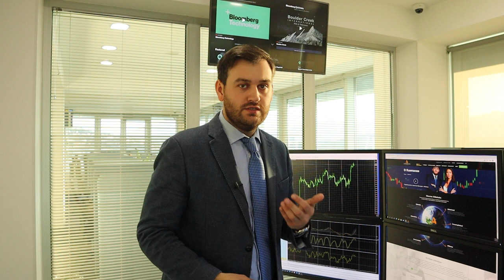Почему не стоит покупать доллар? | AMarkets